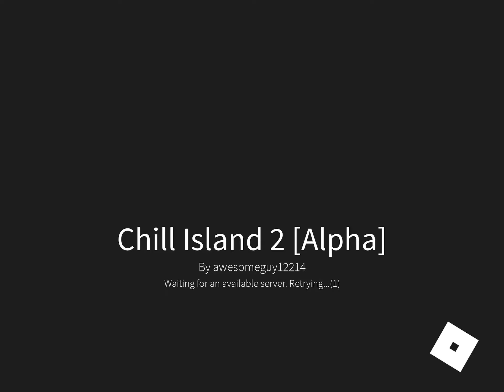chill island test 3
test 2 wasn’t featured, i might upload it soon